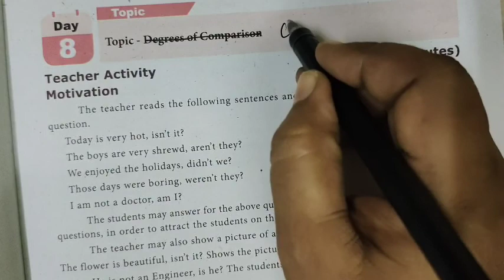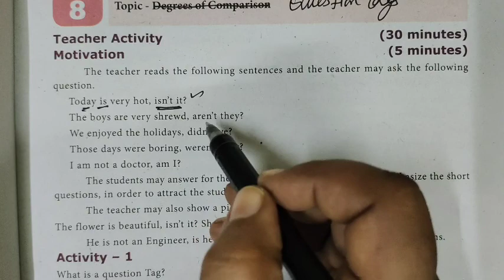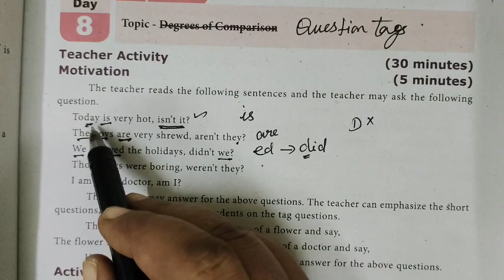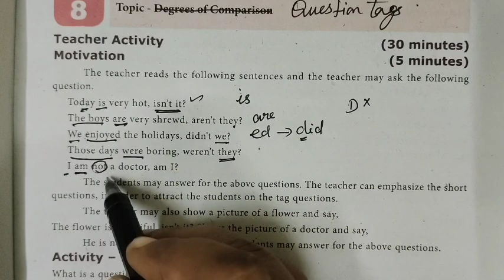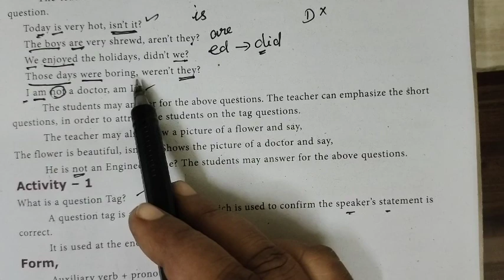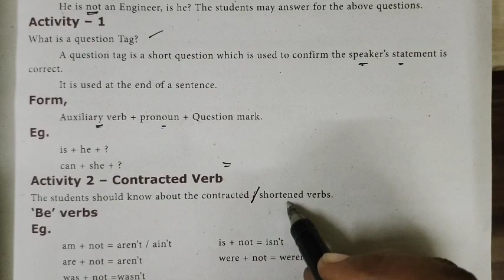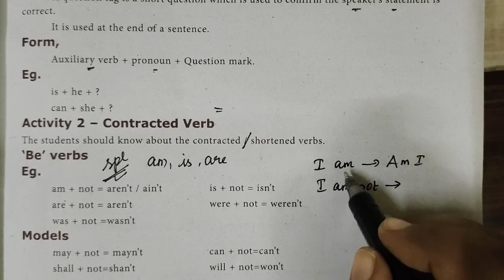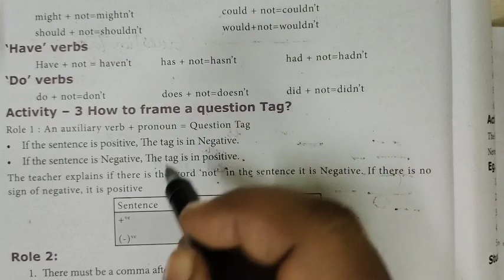8-Eng [ Day-8(1) Question Tag-Bridge course]@Gomathidharmarajan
8-Eng [ Day-8(1) Question Tag-Bridge course]‎@Gomathi Maths
👍 Assignment - Question Tag- Day-8(1) 👍  ( Answers in the following videos)
1.The teacher writes on the board,______________?
2.I have not finished my work,__________________?
3.They answered the questions,________________?
4.Sheela had a pen,____________________________?
6.The students should not go there,____________?
8.Kumar may finish the work,___________________?
9.I am a boy,___________________________________?
10. I am not a boy,_____________________________?
                                                                                                                                 ✌  Answers below ✌